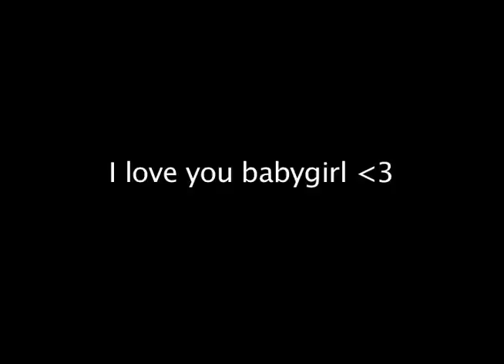One Wish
Song is 'Beautiful City" from the "New Cast Recording of Godspell".